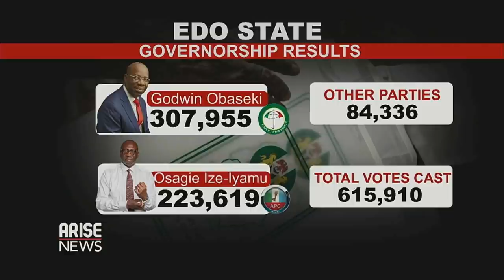"Oshiomhole and his forces under one roof made things easy for us" - Kola Ologbondiyan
PDP National Publicity Secretary, Kola Ologbondiyan, speaks about PDP and how it won Edo governorship election.